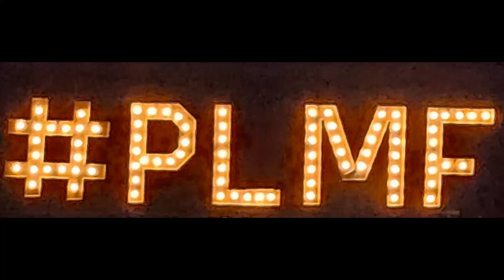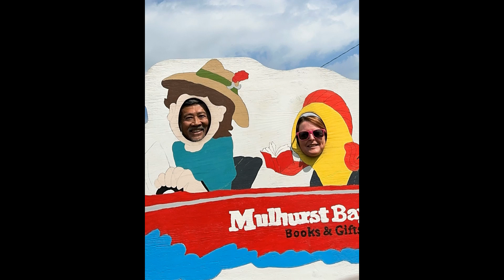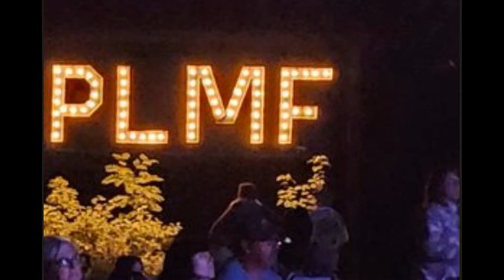SM PLMF 2023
Our second PLMF